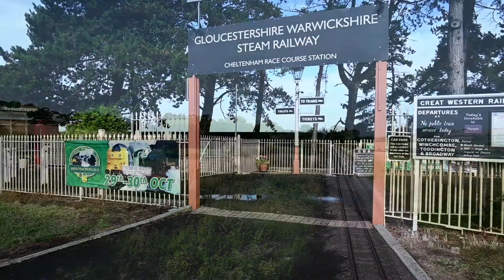GWSR Intro5 LR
An introduction to the Gloucestershire Warwickshire Steam Railway